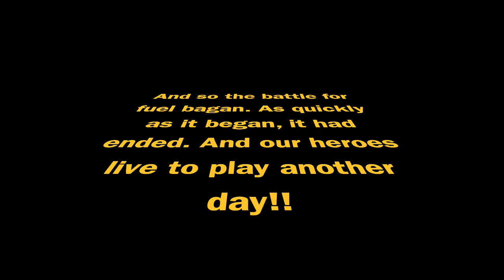Holidays at Disneyland Part II: Star Wars Galaxy's Edge~Black Spire Outpost~2019~Disneyland Vlog!!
In part 2 of our series we take our journey to a galaxy far far away, into the land of Star Wars: Galaxy's Edge. We start by heading over to take a look at the glorious Millennium Falcon and then head over to the droid depot. Here, Jaxon was able to take part in the droid building experience and bring his new droid, R7, to life! We also had reservations to Oga's Cantina, tried some Ranto Wraps, and of course piloted the Millennium Falcon on the Hando's adventure, Smugglers run! What an amazing park. The detail astounded me from the second we moved into that universe.